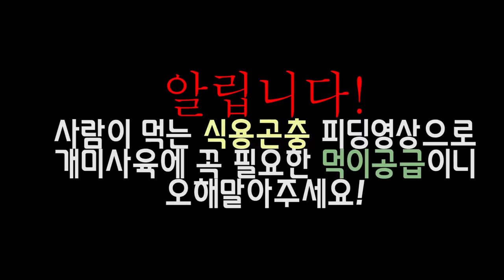일본왕개미군단 "1000마리" 육성한다.우글우글~거대병정의 파워사냥 강력하네ㅋㅋ [정브르]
일개미와 여왕개미는 그 크기가 우리나라에서 서식하는 개미 가운데 가장 크다.

정원과 공원, 학교 운동장과 산 등 많은 지역에서 볼 수 있으며 가장 흔히 볼 수 있는 개미종이다.

일개미의 경우 몸은 전체적으로 검은색이며 다리와 턱 끝은 진한 갈색을 띠기도 한다. 가슴에서 전신복절까지의 윤곽선이 둥글며 가슴부분에는 15개 정도의 털이 있다. 배자루마디와 배도 검은색이며 배의 윗면에는 황금색의 털이 있어 다른 개미와 쉽게 구별할 수 있다. 일개미들은 크기에 따라 분화가 되어 소형개미와 중형개미, 대형개미(병정개미)로 구분된다.

대형 일개미인 병정개미는 뒷머리의 양 옆이 모가 졌으며 다른 일개미들에 비하여 몸집과 머리의 비율이 크고 가슴과 큰턱이 발달하였다. 병정개미를 포함한 불임성 암개미인 일개미들에는 홑눈은 없다.

여왕개미의 경우 가슴이 잘 발달하여 둥글며, 날개는 투명한 갈색이면 날개맥은 진한 갈색이다. 여왕개미의 몸은 흑색이고 갈색의 미세한 털이 났으며, 가슴과 배에는 갈색 털들이 많이 나 있다. 일개미들과는 달리 여왕개미는 커다란 겹눈과 함께 3개의 홑눈이 있다. 수캐미는 더듬이가 길고 쭉 뻗고 있는 경우가 많으며, 몸이 가늘고 길며 머리는 둥글고 3개의 홑눈이 있고 겹눈이 크다.

일개미들은 3월에서 10월 말까지 볼 수 있으며 어른벌레로 땅속에서 겨울을 보낸다. 주로 낮에 활동하고 더운 여름철에는 밤에도 활동한다. 집은 주로 돌 아래와 공터의 땅 아래에 지으며 간혹 썩은 나무에도 짓는다. 인가 주변의 정원과 산, 들의 건조한 풀밭에 많다. 여러 가지 꽃에서 꿀을 빨고 감로를 먹기 위해서 진딧물에 잘 모여 있으며 작은 생물들을 먹이로 사냥한다. 여왕개미 한 마리를 중심으로 여러 일개미가 함께 군체를 이루고 사는 사회성 곤충으로 한 집에 천 마리 이상의 개미들이 성숙한 군체도 발견 된다.

인가 주변에 흔히 서식하여 집에서 기르는 화초와 농작물에 진딧물을 길러 화초를 해친다. 직접 사람을 공격하지는 않으나 개미집을 건드리면 사람을 물기도 한다.

-출처 네이버 두산백과